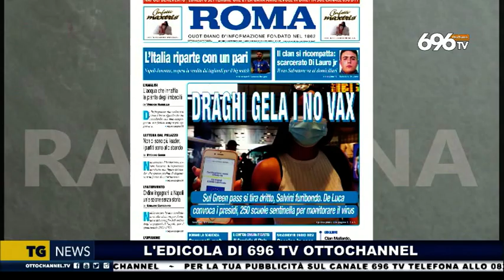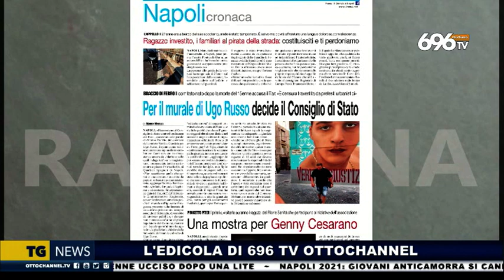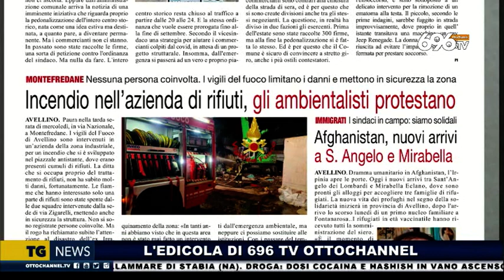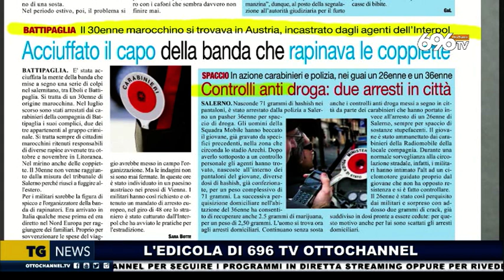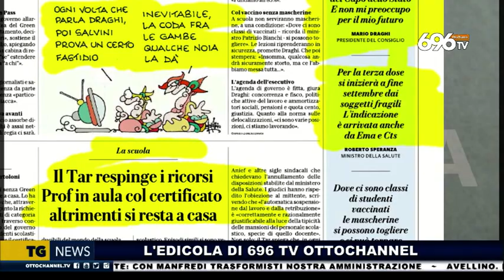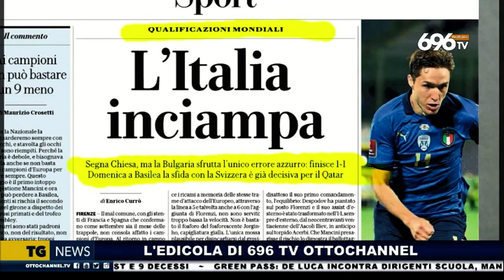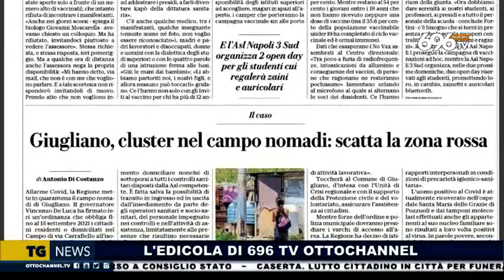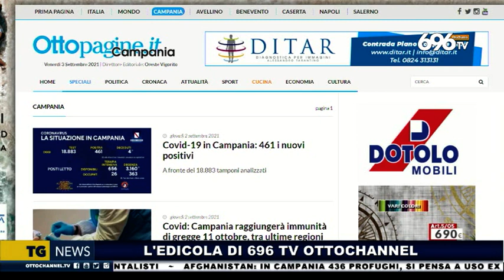Rassegna stampa 3 settembre 2021